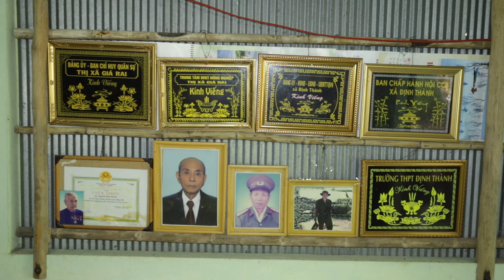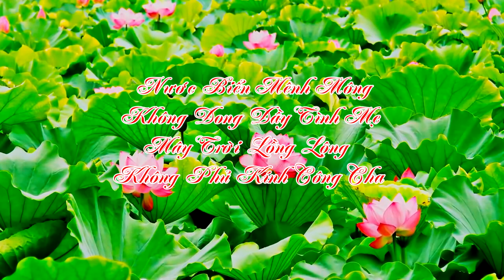Cúng Dường || Ông Nguyễn Hữu Phước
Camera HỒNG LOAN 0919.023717